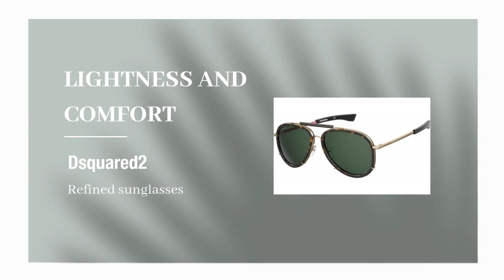Essential clip of the week - Essential bazaar 10